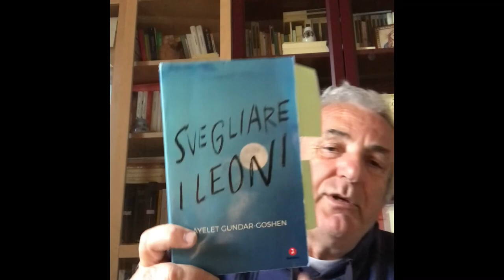SVEGLIARE I LEONI / Ayelet Gundar-goshen / Ebraismo 16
Il bel libro della giovane scrittrice israeliana